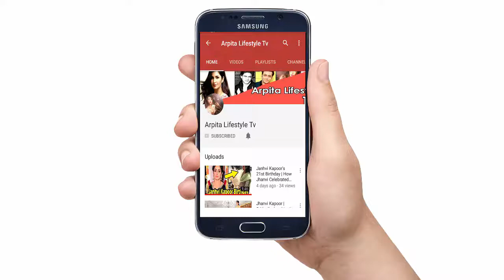Anand Ahuja (Sonam Kapoor Husband) Lifestyle, Biography, House, Cars, Family, Net Worth, Business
Anand Ahuja (Sonam Kapoor Husband) Lifestyle| Income| House| Cars| Biography| Arpita Lifestyle Tv
Anand Ahuja is a boyfriend of Bollywood actress Sonam Kapoor and Delhi-based fashion and a lifestyle entrepreneur. Here in this article, you are going to know some detailed information about Anand Ahuja which never was revealed before

We Hope You Like Our Video : Anand Ahuja (Sonam Kapoor Husband) Lifestyle| Income| House| Cars| Biography| Arpita Lifestyle Tv

Artist Credit : Johnning
Follow Janji